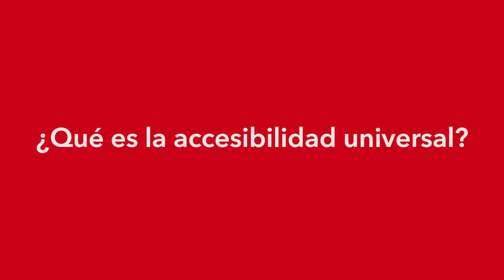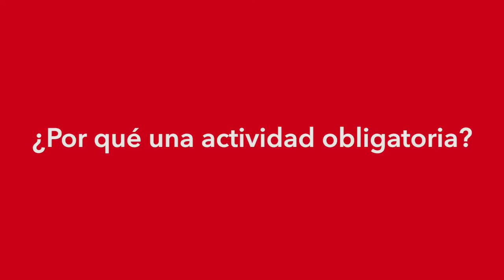Accesibilidad Universal y Diseño para Todos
Presentación de la Actividad Obligatoria para el Reconocimiento de Créditos sobre Accesibilidad Universal y Diseño para Todos